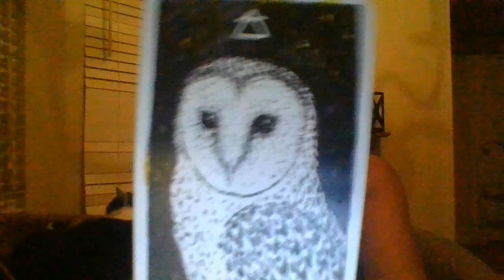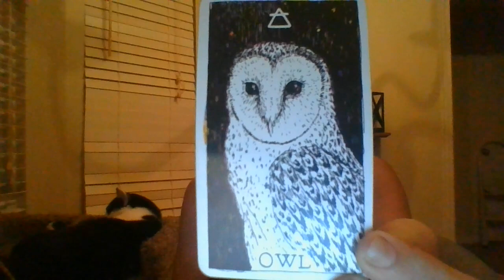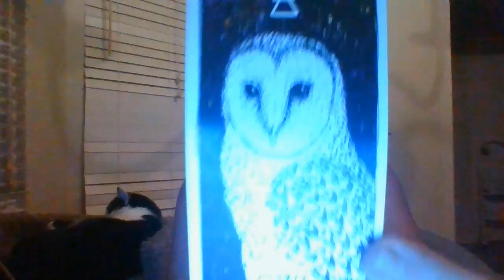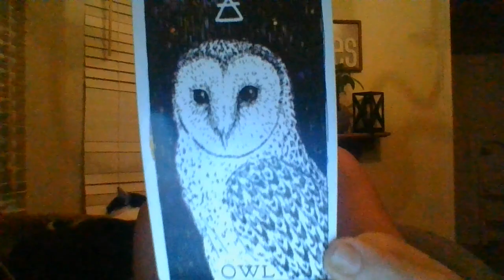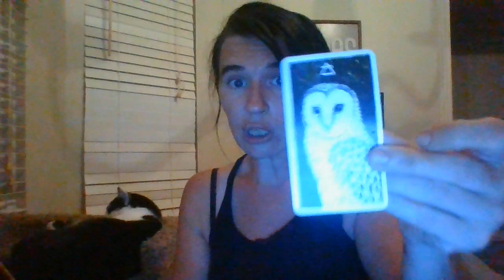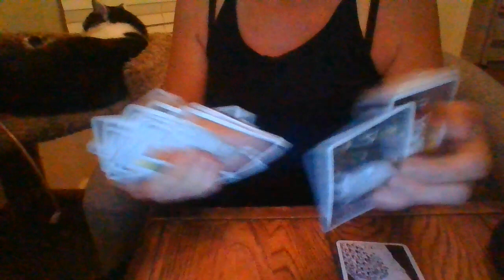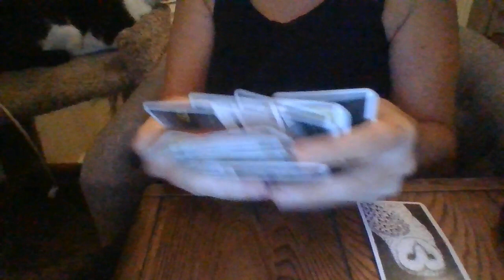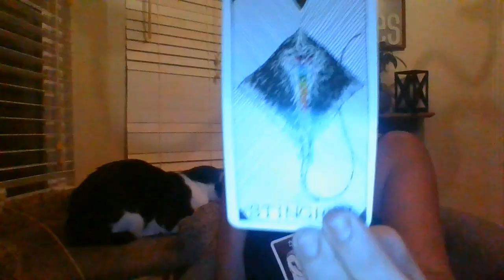JULY 22- THE T! A CANCER MASC IS ABOUT TO STAND UP IN A HUGE WAY! ABOUT TO LEARN LOTS OF INFO!